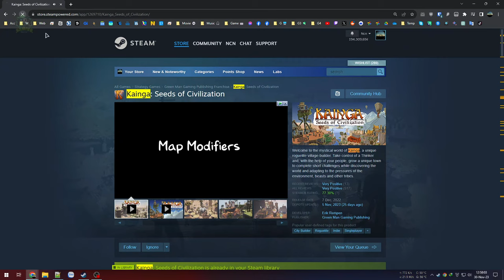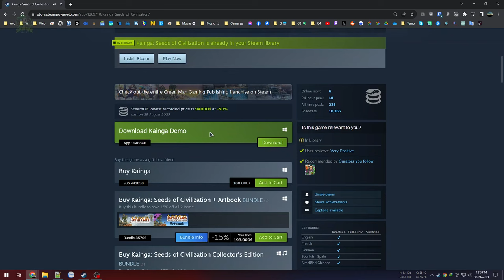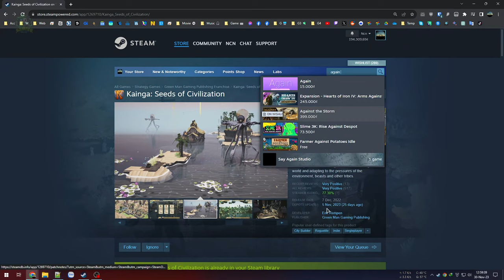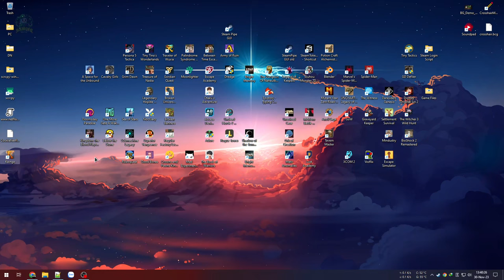Kainga: Seeds of Civilization #1 - Xây dựng thị trấn cùng Nhà tư tưởng vĩ đại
Kainga: Seeds of Civilization

Nhập vai vào các Nhà tư tưởng sáng tạo ra những thứ mới cùng dân làng xây dựng nên những bộ lạc hùng mạnh và tinh hoa... rồi ăn chơi nhảy múa ở các lễ hội.